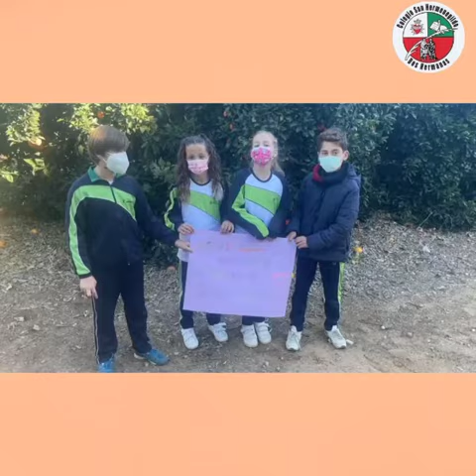Disfrutando de Nuestro Entorno 5ºA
Los alumnos y alumnas del tercer ciclo de Educación Primaria de nuestro colegio ha organizado un proyecto llamado "Disfrutando de Nuestro Entorno".
Los próximos días 13 y 14 de diciembre estaremos vendiendo naranjas recogidas de nuestra huerta de 9:15 a 9:45 y de 16:15 a 16:45.
Cada bolsa, preparada y decorada por el alumnado, tendrá el precio de 1€.
¡Os esperamos!